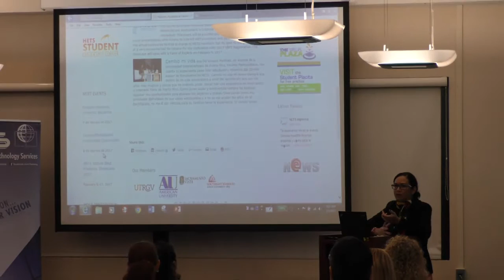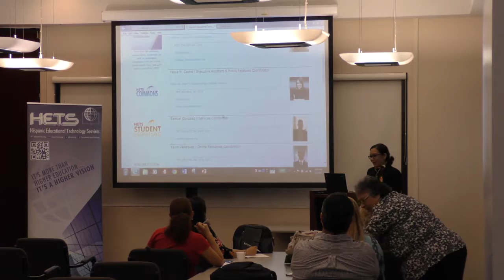Evento Conoce Nuestros Recursos Expertos- 3- febrero 2017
Bienvenida por Yubelkys Montalvo al evento que se celebró el viernes, 3 de febrero de 2017 en el salón multiusos #3 de la Oficina Central del Sistema UIPR. El objetivo principal de este evento libre de costo, fue compartir con nuestros recursos expertos, quienes ofreceren sus talleres durante el segundo semestre del año 2016-17 y preparar a los participantes para completarlo satisfactoriamente. El evento se convalidará como una actividad del taller para los que se registren y lo completen en línea.